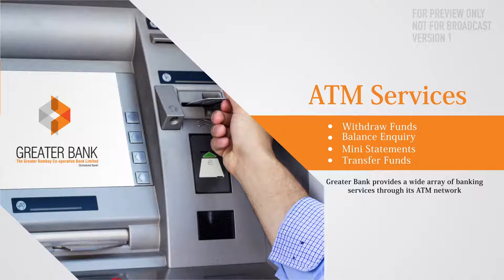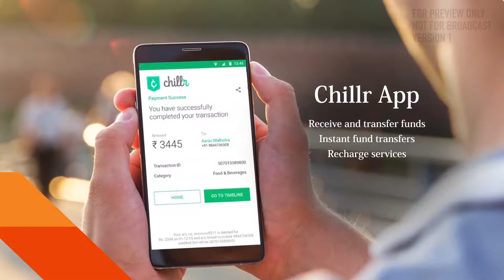Greater Bank - Corporate Video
Duration : 5 min
Ad Agency : Brandmaker333